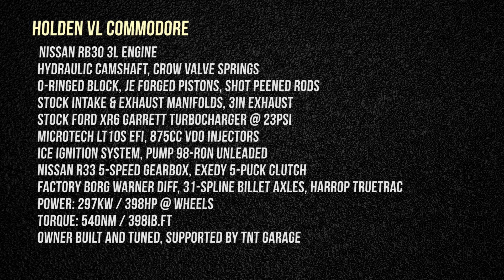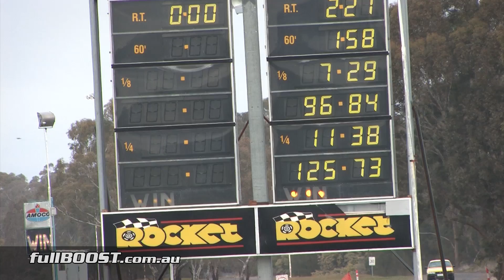Holden VL Commodore turbo | Manual + pump fuel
Mitch’s street Commodore features a rebuilt factory NIssan RB30 engine boost by a Ford XR6 turbocharger running on regular pump unleaded petrol. The gearbox has been upgraded using an R33 Skyline 5-speed.

Nissan RB30 3L engine
Hydraulic camshaft, Crow valve springs
O-ringed block, JE forged pistons, shot peened rods
Stock intake & exhaust manifolds, 3in exhaust
Stock Ford XR6 Garrett turbocharger @ 23psi
MicroTech LT10s EFI, 875cc VDO injectors
ICE Ignition system, Pump 98-ron unleaded
Nissan R33 5-speed gearbox, Exedy 5-puck clutch
Factory Borg Warner diff, 31-spline billet axles, Harrop Truetrac
Power: 297kW / 398hp @ wheels
540Nm / 398Ib.ft
Owner built and tuned, supported by TNT Garage

Heathcote Park Raceway, Australia - July 2017